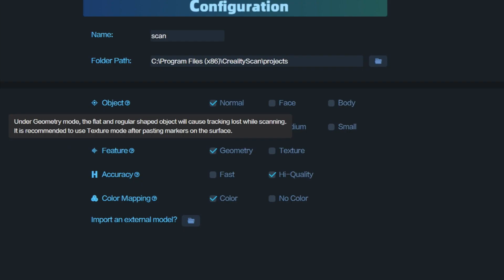Advanced Tutorial Texture mode and geometry mode